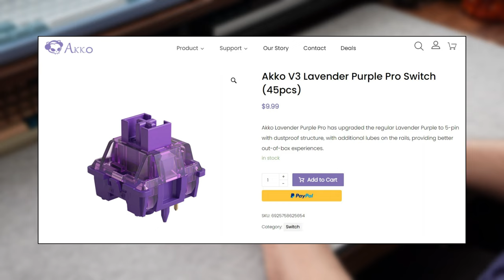Akko V3 Cream Black Pro and Lavender Purple Pro Review | Awesome Budget Switches!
Checking out and reviewing the brand new Akko V3 Cream Black Pro linear and V3 Lavender Purple Pro Tactile switches.